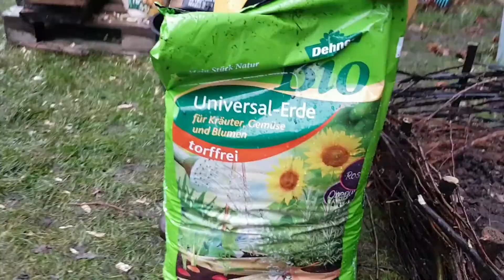☯ Hügelbeet anlegen ☯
❤ Schritt für Schritt zum eigenen Hügelbeet ❤